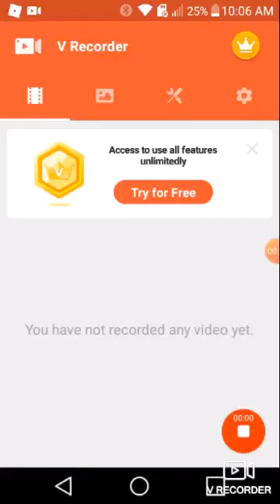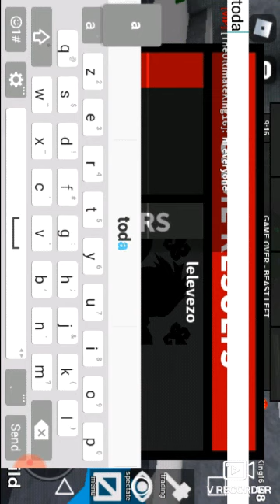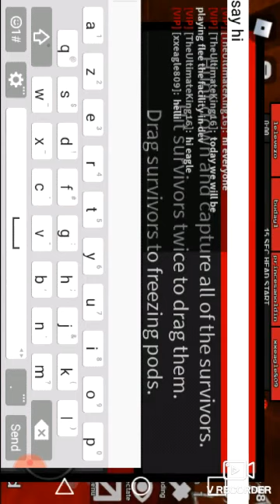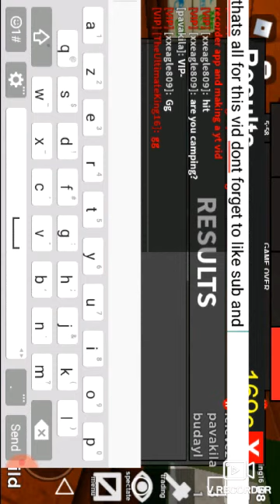First video with the screen recorder app